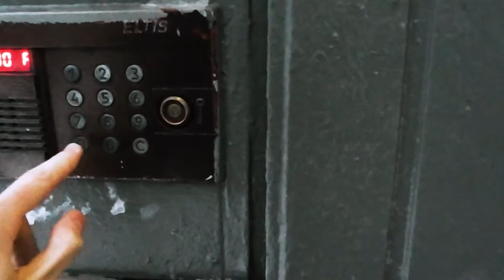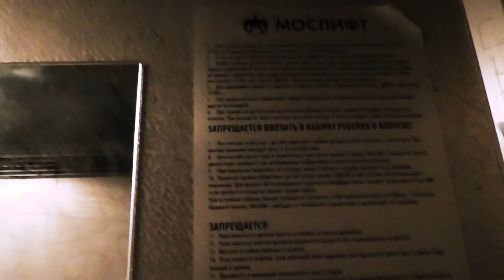Электрический лифт V=0, 71 м/с, гр/п 320 кг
АДРЕС: Проезд Дежнева дом 19 корпус 2, 2-й подъезд

____[Сведение]____
МАРКА: КМЗ
ГОД: 1977 г. в.
НЫНЯЯ: Мослифт
ГОД: 1998 г. в.
ДВИГАТЕЛЬ: AC-72
ТИП ЛИФТА: Пассажирский
ВМЕСТИМОСТЬ: 4 человека
ВЫЗЫВНИКИ: ПКЛ-17К
КОЛИЧЕСТВО ЭТАЖЕЙ: 9 этажей
ГОД ПОСТРОЙКИ: 1977 г. в.